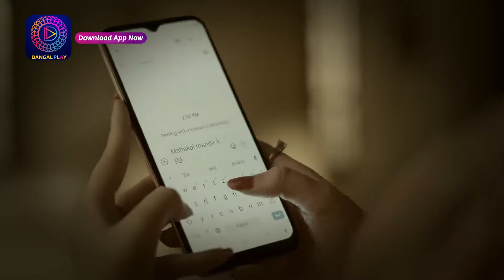Mahua - Ek Nari Shaktir Kahini | মহুয়া - এক নারী শক্তির কাহিনী l 15 June 2024 | Best Scene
Watch the Enterr10 Bangla channel from the comfort of your home on:
DD Free Dish: Channel No. 93
Sun Direct: Channel No. 643
Dish TV: Channel No. 1419
Airtel Digital TV: Channel No. 715
Tata Sky: Channel No. 1322
SITI: Channel No. 259
GTP: Channel No. 010
Hathway: Channel No. 657
DEN: Channel No. 558
Mr. MPL: Channel No. 048